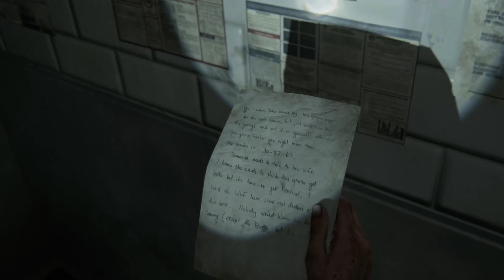THE LAST OF US PART 2 REMASTERED | Seattle Day 2 | HILLCREST | Part 17